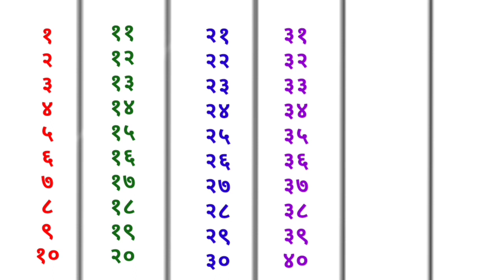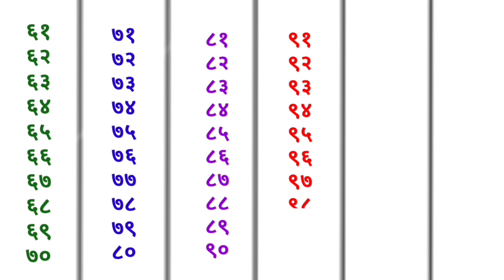1 To 100 Counting In Hindi | 1 से 100 तक गिनती हिन्दी में | 1 Se 100 Tak Ginti Hindi Mein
1 To 100 Counting In Hindi | 1 से 100 तक गिनती हिन्दी में | 1 Se 100 Tak Ginti Hindi Mein | Counting

80’s के सुपरहिट गाने I सदाबहार पुराने गाने I Old is Gold I Bollywood Old Hindi Songs I लता मंगेशकर
STOP WATCHING THIS :(
15 August par kavita | 15 अगस्त पर कविता/स्वतंत्रता दिवस पर कविता/poem on independence day in hindi
श्रीदेवी के सदाबहार गीत | Sridevi 🌹🌹|Bollywood Hit Songs| सदाबहार सुपरहिट हिंदी गाने 🌹|
Chautha Kalma Tauheed in Hindi | चौथा कलमा हिंदी अनुवाद में सीखे
अ से अनार आ से आम, क से कबूतर, हिंदी वर्णमाला | a se anar aa se aam, ka se kabutar, hindi Varnmala.
अकेला शेर (HD) - सनी देओल की अनदेखी एक्शन से भरी ब्लॉकबस्टर हिंदी मूवी - SUNNY DEOL ACTION MOVIE
Convene meaning in Hindi | Convene ka kya matlab hota hai | Spoken English classes
दोस्ती पर बेहतरीन शायरी | Friendship Shayari in Hindi | Dosti Shayari Hindi
गाँव की बहू का रसोई में पेट खराब | Saas Bahu | Hindi Kahani | Moral Stories | Hindi kahaniya |kahani
हिंदी डब्ड साउथ मूवी || south ki hindi dubbed film
लालची मटन वाला हिन्दी कहानी - Greedy Mutton Seller Hindi Story - 3D Animated Greedy Stories
The Hindu Analysis in Hindi | 16 Aug 2023 | Editorial Analysis | AtulJain l UPSC | StudyIQ IAS Hindi
Rani ya dasi|story in hindi sudha om dhingra @KahaniwaliSONAM@vaidehiioration @aajsuniyekahani3285
लेटेस्ट नई रिलीज़ मूवी हिंदी डब में | नई साउथ एक्शन मूवी हिंदी में || Hindi Dubbed MovieSouth Movie
अनिल कपूर की धमाकेदार एक्शन फिल्म | Anil Kapoor, Madhuri Dixit, Pare

Suggested Video:-

1 से 100 तक गिनती हिन्दी में | 1 se 100 tak ginti hindi mein | 1 to 100 counting in hindi | गिनती

Counting 1 to 100 I power word 11 to 100 counting for kid's in English I 1 to 100 number

Your Query:-

How to write 1 to 100 numbers?
How to pronounce Numbers?
How to pronounce 1 to 100 numbers?
संख्याएँ कैसे लिखें?
1 से 100 तक संख्याएँ कैसे लिखें?
संख्याओं का उच्चारण कैसे करें?
1 से 100 तक संख्याओं का उच्चारण कैसे करें?
leam numbers 123
1 to 100 counting
counting 1 to 100 in english
counting numbers
learn counting in english
one two three counting in english
leam and write counting 1 to 100
1 से 100 तक गिनती इंग्लिश में
1 से 100 तक गिनती हिन्दी में
1 se 100 tak ginti hindi mein
1 to 100 counting in hindi
गिनती 1 से 100 तक
1 se 100 tak ginti shabdon mein
1 se 100 tak counting hindi
1 से 100 तक हिन्दी में गिनती
1 to 100 number names in hindi

1 to 100
counting to 100
counting
count
ginti
123 counting
learn to count
numbers
1 से 100 तक गिनती
ginti so tak
1 se 100 tak ginti
1234 numbers
counting numbers
ginti in hindi
ginti video
1 se 100 tak counting
ek se sau tak ginti
Educator Nutan
one to hundred hindi spelling
hindi numbers 1 to 100
1 से 100 तक गिनती हिन्दी में
1 To 100 Counting In Hindi
हिंदी संख्याएँ
counting 123
hindi sankhya
12345

Refresh Jankari
Fast Study
Learn Essay Speech
Hindi-English Learning
Sampurn Vidya Classes
Calligraphy Creators
Learnings
Om hifi study
All Round Knowledge
SAZ education
Palash Calligraphy
Raman Vidhyarthi
Silent Writer
School Room Channel
AJITKr
ONLY UPSC
Abhi Kumar 2.0
Hindi English Essay
Study Stage
Kavita Education Classes
Hindi Adhyapak
Priyanka Educational videos
Nidhi Academy
Schooly Shiksha
STUDY 91
SIKHO FREE
KnowTheFundamentals
𝐏𝐚𝐭𝐡𝐬𝐡𝐚𝐥𝐚 club
Bhai Ki Padhai
garib study
Vidyarthi Point
General Classes